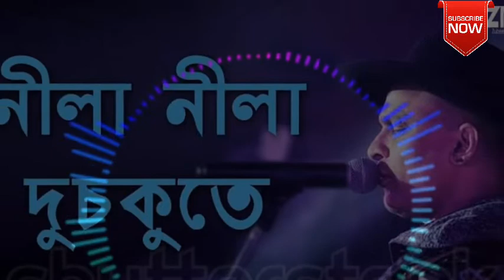Nila Nila Dusokute song by Zubeen & Priyanka Bharali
Song:-Nila Nila Dusokute

Singer:-Zubeen Garg & Priyanka Bharali.

Movie:- Janmoni 2011

                    Featuring  Utpal Das & Munmi.

The making of this video is honest.It is just for entartainment and promotion of our channel.We do not intend to loot for any commercial purpose through this video.The original right of the song and images goes to the owner.We are using a part of it just for entartainment.so please don't issue a copyright claim which will destroy our channel's reputation

Download this song from

1/Tumar ukhah

2/Thakim tumar hote hukhot

3/Koliya Meghe

4/Gulapi

5/Kp kham Sikhar Kham

6/Lahe doi